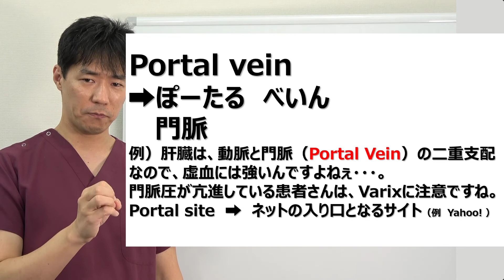Portal Veinって何ですか？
057_Portal Vein

●略語がわかれば医療がわかる！だったら医療英語をやっつけよう！毎朝6時の英語習慣！！